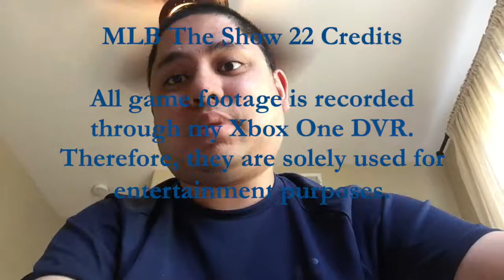Hitless in MLB The Show 22 (Day 1) - MLB The Show 22 Gameplay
Since this is my first time playing MLB The Show 22, I am experimenting my power swings just to make sure I know when to time the pitcher's fastballs and curveballs.

WhatiFRacing
RealRadman

Thumbnail Photo Credits:  MLB The Show 22 Logo (xbox.com)